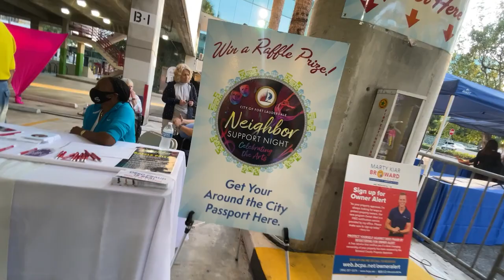Minute with the Mayor- 2/15/2023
Minute with the Mayor⏱️ covers the latest in FortLauderdale FAST!
This week's episode:
🏛️ Latest steps in building a state-of-the-art water treatment plant
🏛️ Groundbreaking of DC Alexander Park (📅2/16)
🏛️ Career-inspired fashion show for Neighbor Support Night (📅2/16)